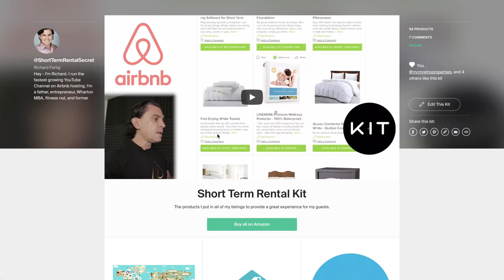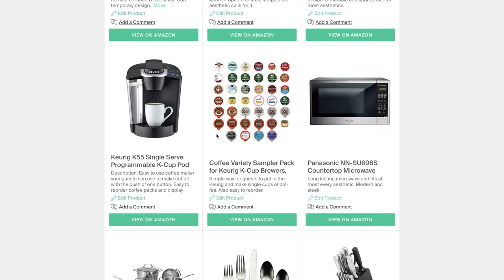HOW TO SCALE AN AIRBNB BUSINESS!!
To really reach your financial goals in short term rental investing you're going to have to learn how to scale your Airbnb business. It's not going to happen overnight but it's so important. You must start putting the pieces in place so you can take your business to the next level!